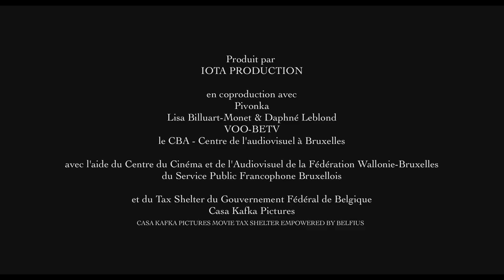My Name Is Clitoris / Mon nom est clitoris (2020) - Trailer (English Subs)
Directed by : Daphné Leblond, Lisa Billuart Monet

Des jeunes femmes dialoguent autour du thème de la sexualité féminine. Avec une liberté, un courage et un humour communicatifs, elles partagent leur expérience et leurs histoires, dans la volonté de changer le monde autour d'elles et de faire valoir le droit des femmes à une éducation sexuelle informée, délivrée des contraintes et des tabous.